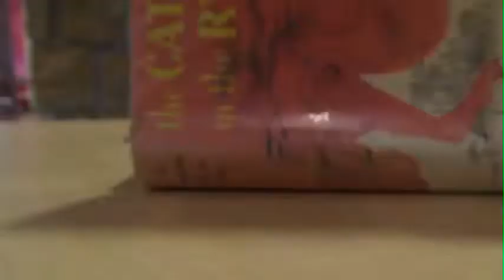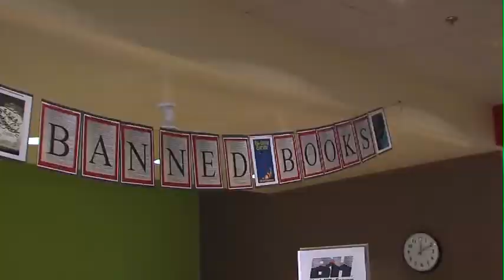Cards featured at Banned Book Week at Lawrence Public Library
The Lawrence Public Library helps give more information on banned books